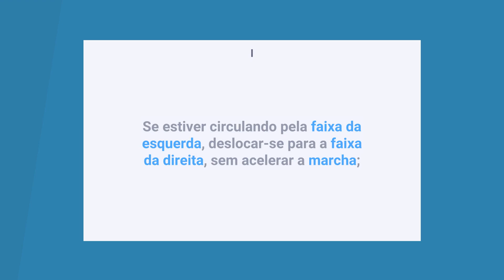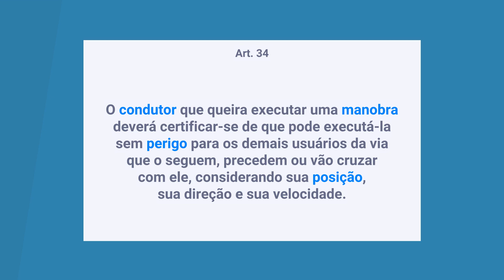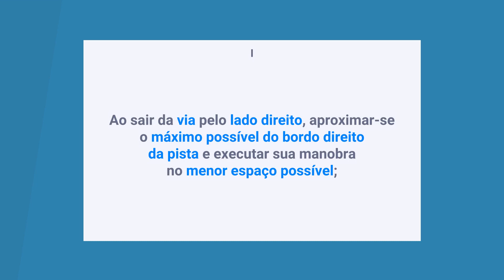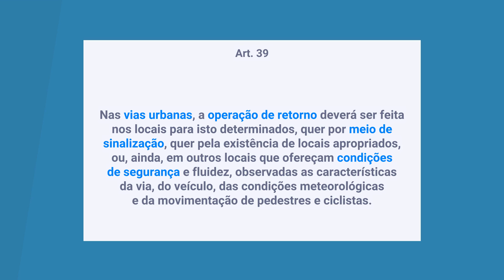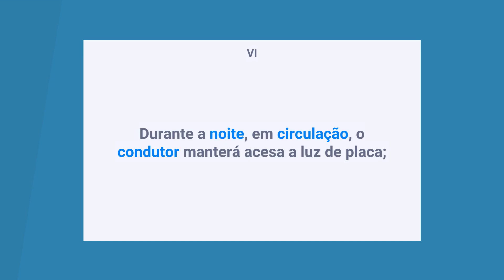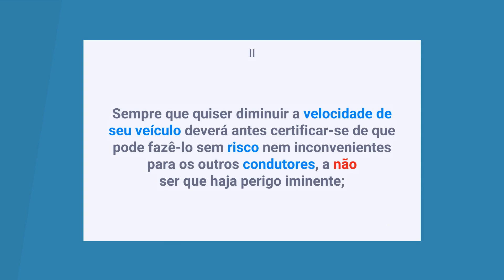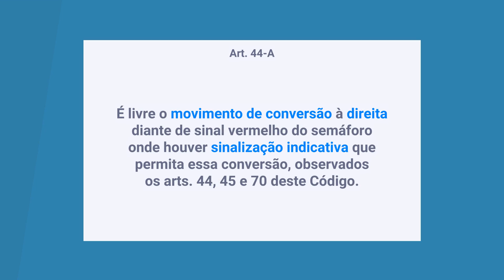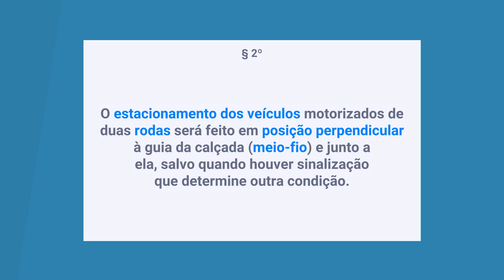Lei 9.503/97 - Código de Trânsito Brasileiro (Art. 30 a 48) - Das Normas de Circulação e Conduta (2)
. Lei 9.503/97 - Código de Trânsito Brasileiro - Das Normas de Circulação e Conduta

Neste vídeo retomamos o estudo do Código de Trânsito Brasileiro, com ilustrações animadas e marcações de palavras-chaves, prazos, datas importantes e expressões de negação. Tudo para auxiliar na fixação do conteúdo estudado.

Falamos sobre os artigos 30 a 48, abordando as Normas de Circulação e Conduta

Atualizado até fevereiro de 2021.

Bons estudos.